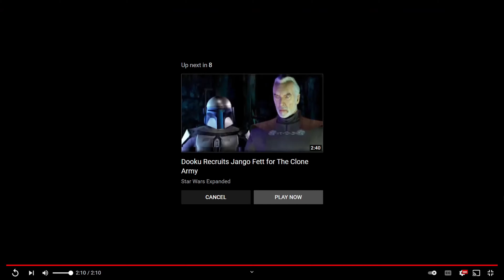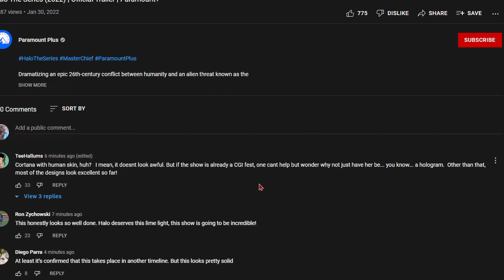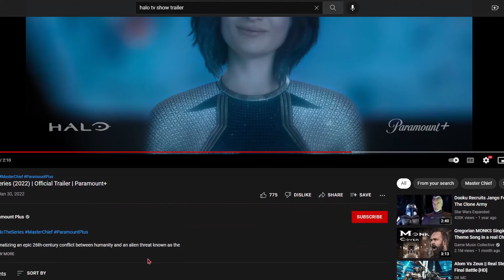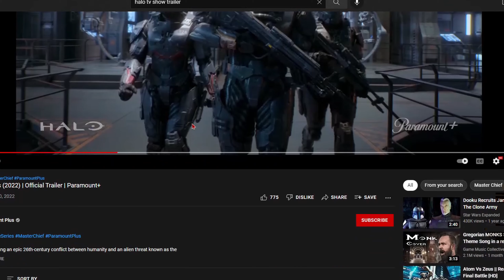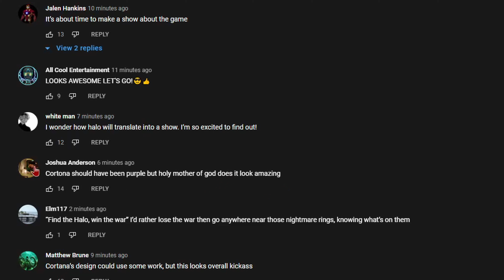REACTING TO THE HALO TV SHOW TRAILER w/ MY FRIEND!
This is my first reaction video on the channel and id definitely love to do more! I may honestly react to the whole first season of the Halo show so if you would be interested in seeing that let me know!! Thanks!